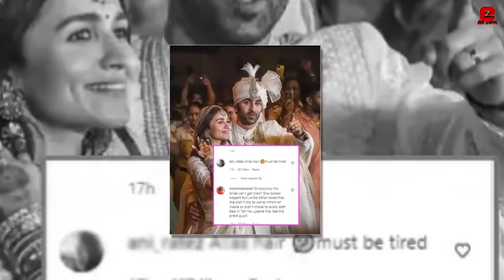Alia Bhatt Badly Trolled for Copying and Wearing same Saree for Kangana Ranaut for her Marriage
Alia Bhatt badly Trolled for Copying and Wearing the same Saree as Kangana Ranaut for her Marriage